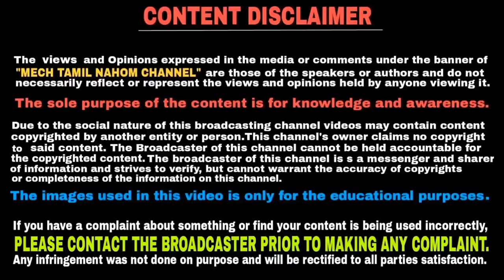Bs4 bike vs bs6 bike | bs4 car vs bs6 car | தமிழில் | Mech Tamil Nahom